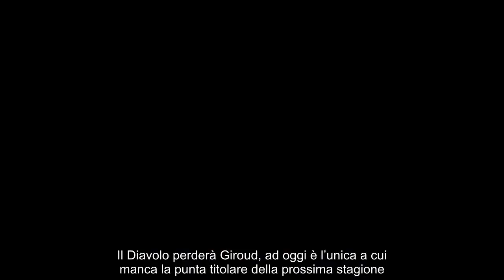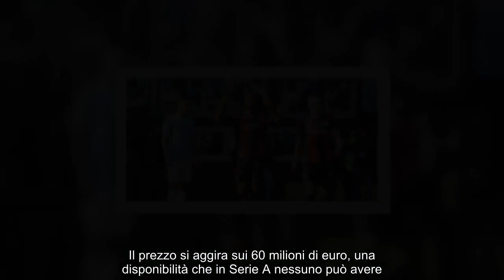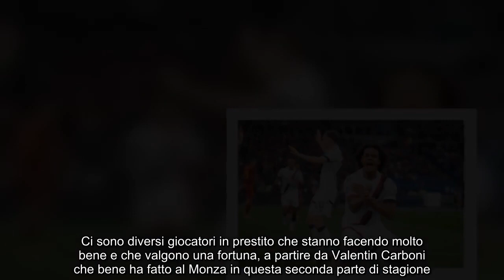L’Inter fa sul serio per Zirkzee c’è lo zampino della Roma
L’Inter sogna Zirkzee e può giocarsi le sue carte per battere la concorrenza di Milan, Juve e Premier League

Tutti vogliono Zirkzee. Il centravanti, o seconda punta/trequartista a seconda delle inclinazioni filosofiche, del Bologna praticamente ha fatto impazzire mezza Europa. Di sicuro tutte le big della nostra Serie A, con le tre top Inter, Milan e Juventus che stravedono e vorrebbero portarselo a casa. La spunterà una sola, coi rossoneri che ne hanno più bisogno di tutti ma chiaramente è tutto in ballo. Il Diavolo perderà Giroud, ad oggi è l’unica a cui manca la punta titolare della prossima stagione. La Juve potrebbe avere qualche possibilità come rosa e risorse in caso di addio di Chiesa o anche di Vlahovic, su cui però non c’è ancora niente di concreto. Il costo comunque dell’operazione è alto, il Bologna se lo coccola e lo tratterrebbe pure volentieri, sapendo che non è ipotesi molto probabile per quanto non da escludere.